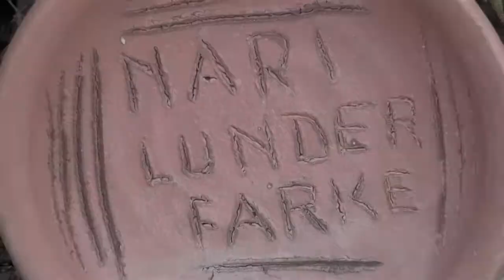Ditelindje Restorant NARI LUNDER FARKE studio EDI 2000